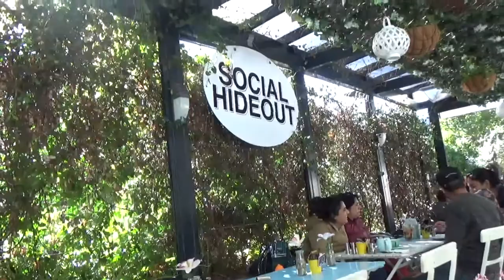MUMMY VLOGGER MEETUP and CROSS EYEBROWS!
We met up up with the gorgeous Alex and Annalaise from The Mum Blog (Sydney based mummy Vlogger) and the beautiful Kirsten and Madison (Perth based vlogger) on Sunday morning and it was so much fun! Their channels are liked below and you should definitely check them out!!
The rest of the day was spent with Eddie go telling tall tales, us playing and finding monsters!
Oh and cross eyebrows!

DITL vlog